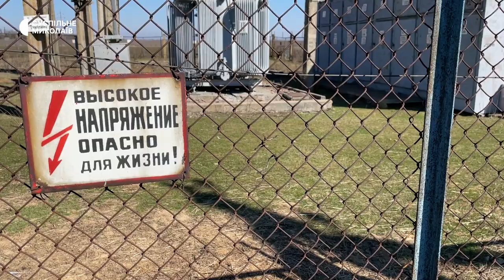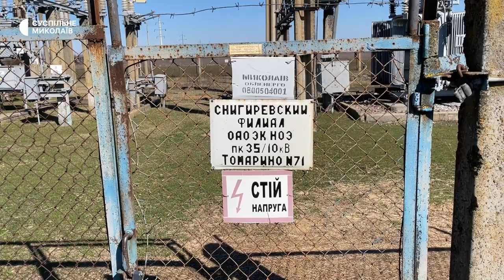У Миколаївські області відновили електропостачання для понад 80 деокупованих населених пунктах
На Миколаївщині станом на 14 березня відновили електропостачання у понад 80 деокупованих населених пунктах. Через перебування російських військ, або постійні обстріли, зробити це раніше було неможливо.